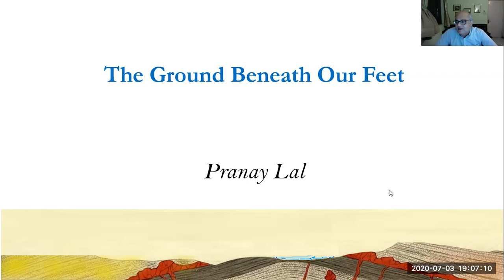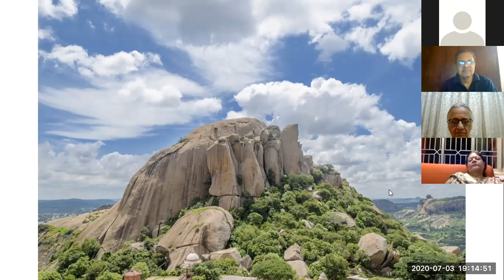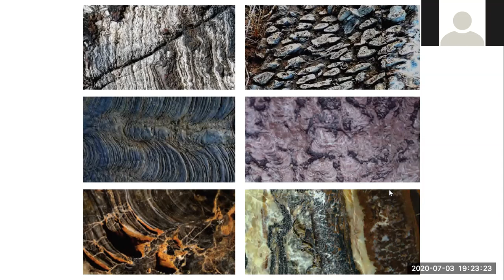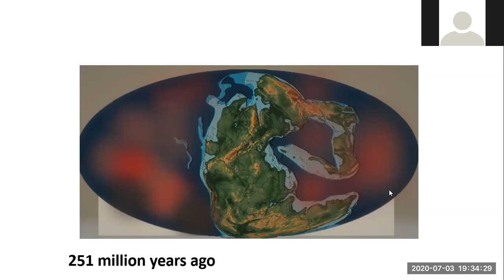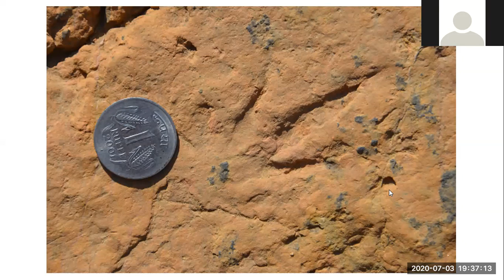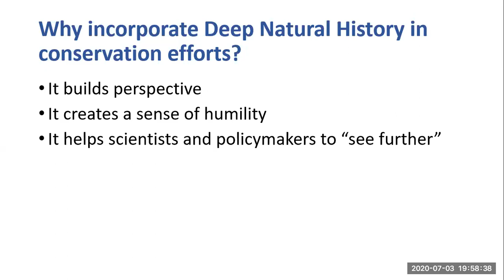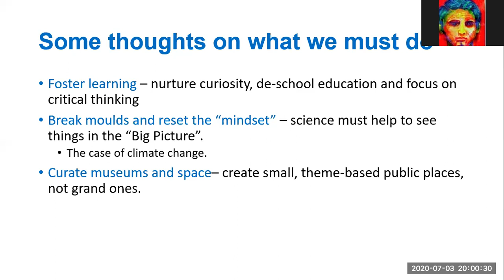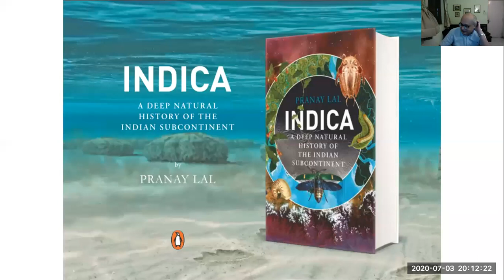Virtual Talk by Pranay Lal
Pranay Lal is a biochemist by training and works for a non-profit organisation on public health.
He has been a caricaturist for newspapers, an animator for an advertising agency and an
environmental campaigner. His book Indica: A Deep Natural History was published by Allen
Lane in  December 2016. It won him the non-fiction debut award at the Tata  Litfest in Mumbai
in  2017, the best book award at the Delhi Book Fair 2017 and was named among the top 10
memorable books of the year by Amazon. Right now he is working on two books, Malabarica:
A Deep Natural History of the Malabar and The Cretaceous:  The Golden Age of Dinosaurs.